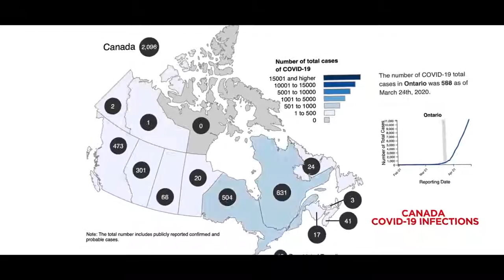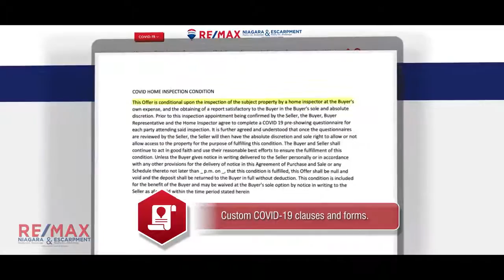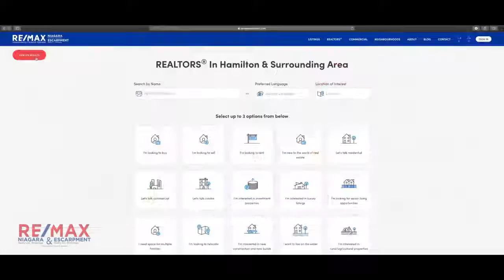Being Safe during CoVid19 Larry Paletta, Sales Rep, RE/MAX Escarpment Realty. Hamilton Realtor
Being able to safely help clients Buy or Sell real estate in our current environment has been essential to our industry. At RE/MAX Escarpment we have been able to leverage many of our existing tools & have merged them with new ones to be able to virtually continue to serve our Clients.